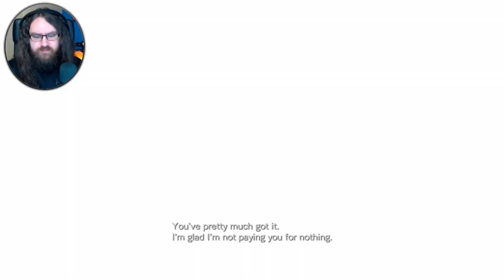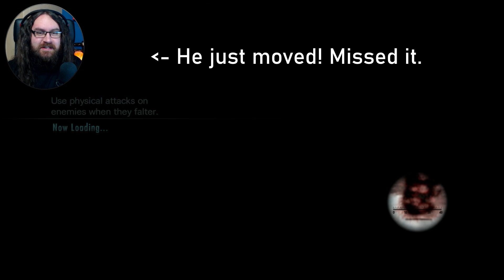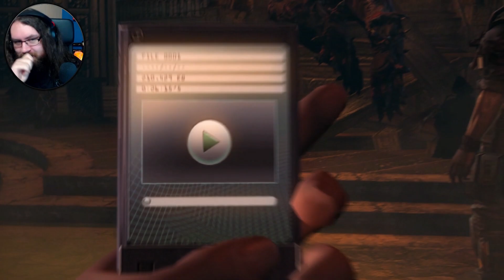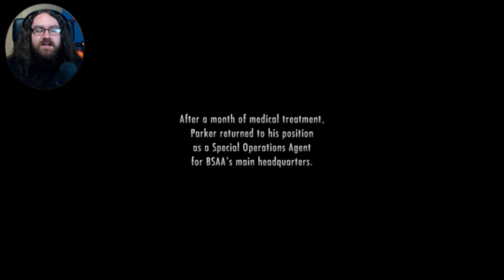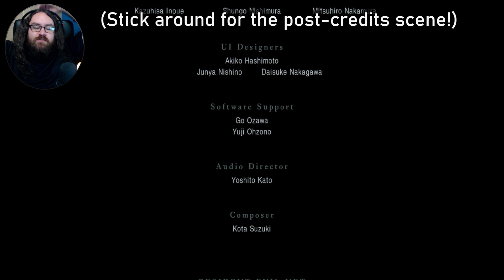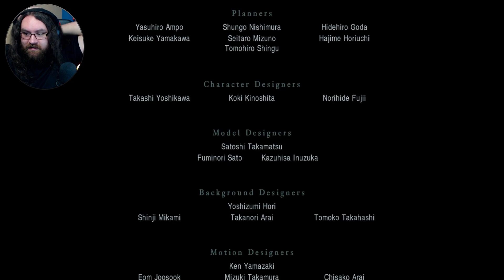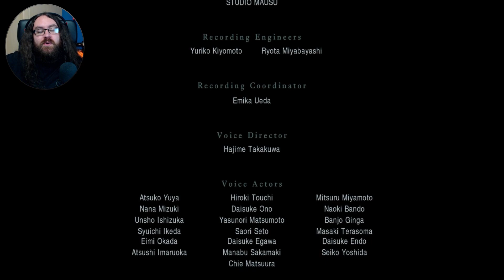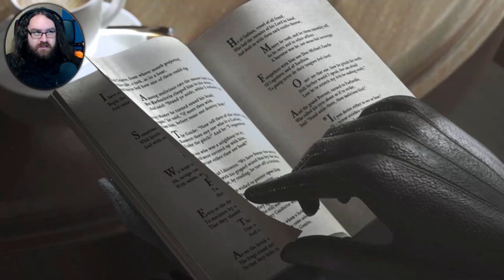FINAL BOSS & ENDING | Let's Play Resident Evil: Revelations - Ep. 9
On our blind journey through all RE games, we come to Revelations! Enjoy :)  |

[Credits]
Credits music by Ronald Jenkees